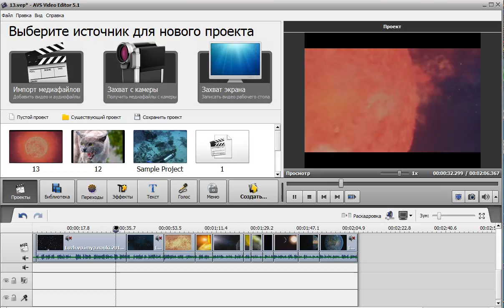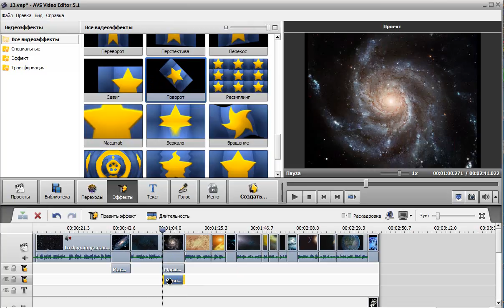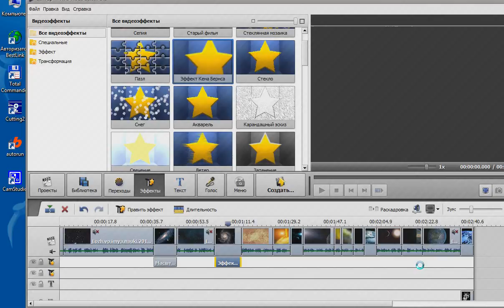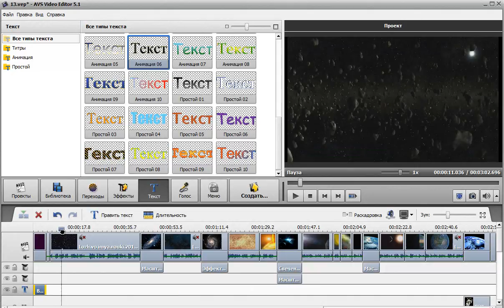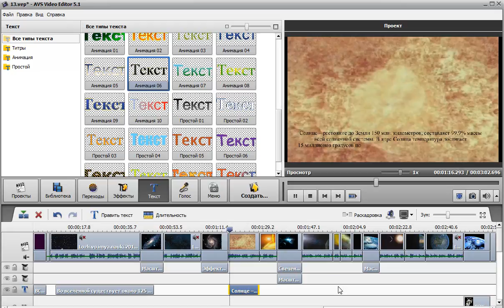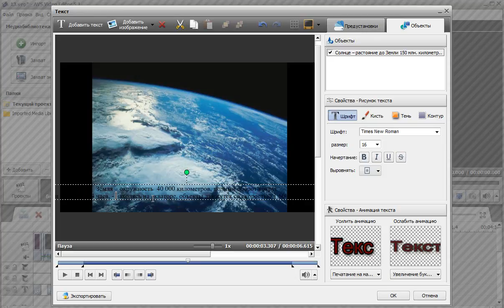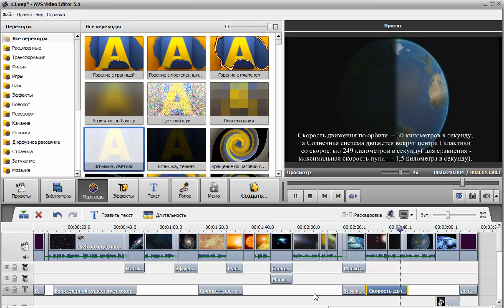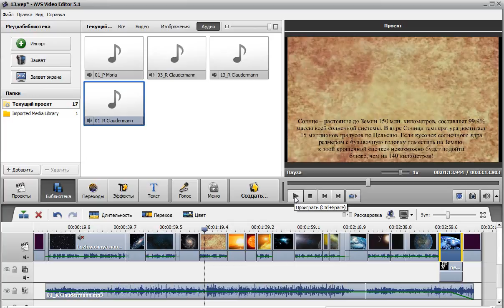12 создаем фильм в программе AVS Video Editor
AVS Video Editor создаем на практике фильм